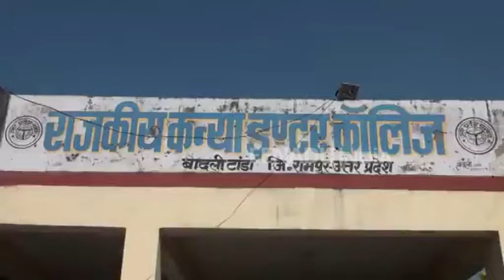रामपुर: स्कूली बच्चियों को दी गई सेल्फ डिफेंस की ट्रेनिंग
रामपुर: जनपद में राजकीय इंटर कॉलेज टांडा में अखिल भारतीय विद्यार्थी परिषद के अंतर्गत चल रहे मिशन साहसी अभियान के तहत छात्राओं को प्रशिक्षण दिया गया. शाहबाद से आए राष्ट्रीय खिलाड़ी गौरव कुमार और अजीम मलिक के नेतृत्व में  छात्राओं को आत्मरक्षा के गुणों को सिखाया गया.